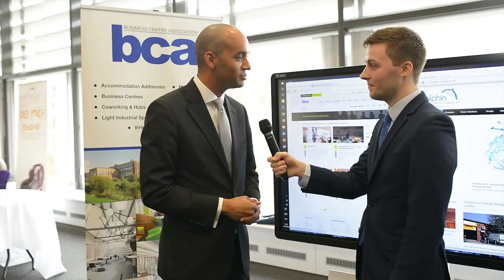BCA Conference 2016: Chuka Umunna MP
Watch our short vox pop to get a flavour what he had to say.